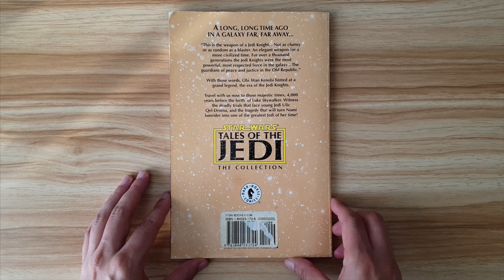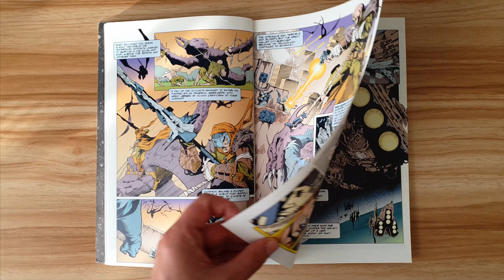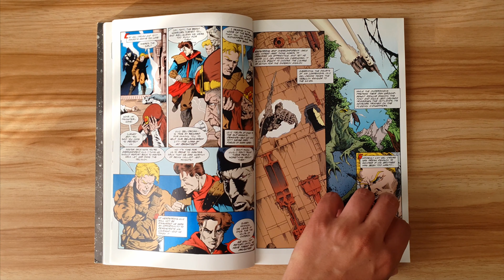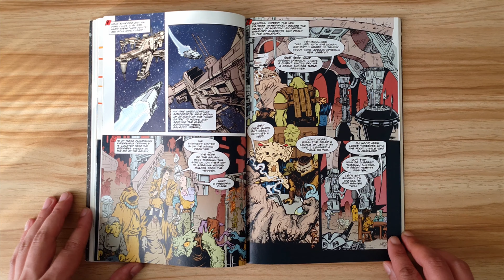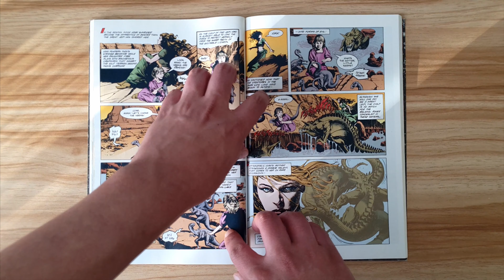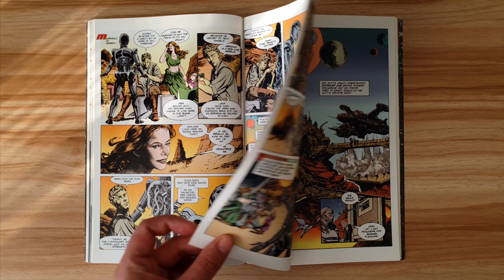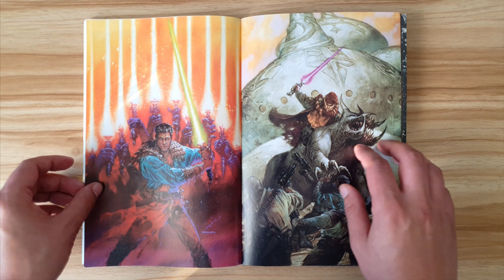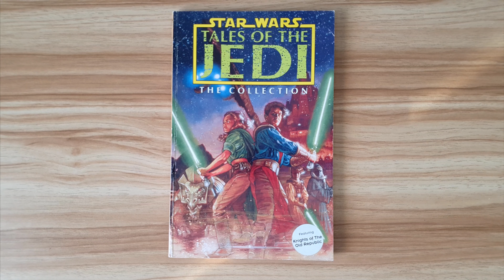Star Wars Tales of the Jedi Knights of the Old Republic Comic Review (Spoilers)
Star Wars
Tales of the Jedi
Knights of the Old Republic
Comic Review
Spoilers